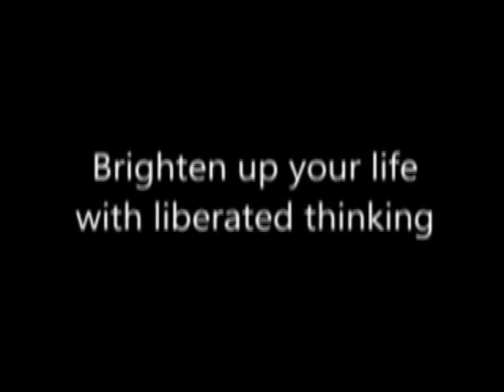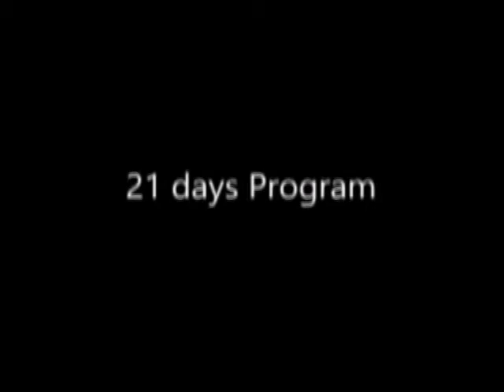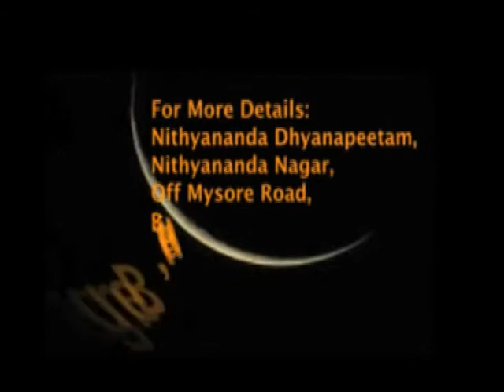21 February Nithyananda TV News 2014